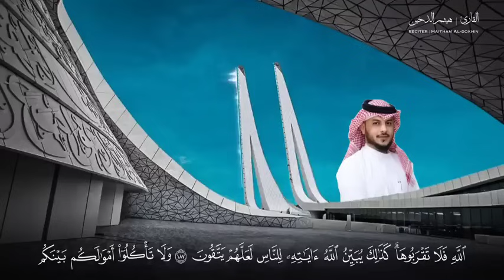سورة البقرة كاملة ||| القارئ هيثم الدخين هدوء وسكينة Haitham Al-dokhin